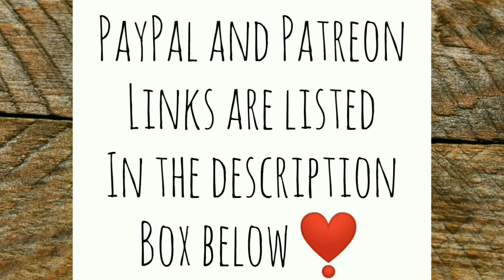I'm Sick so Here's Some Cute Puppies and This Year's Christmas Tree - Ann's Tiny Life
Not feeling well. SO look at these cute puppies and my Christmas tree.